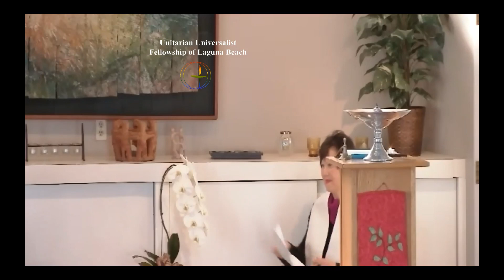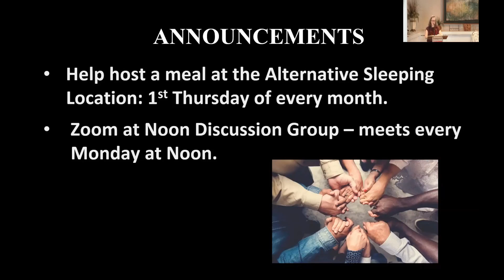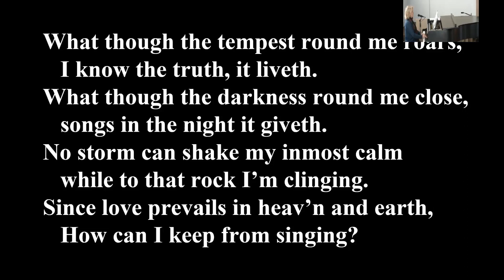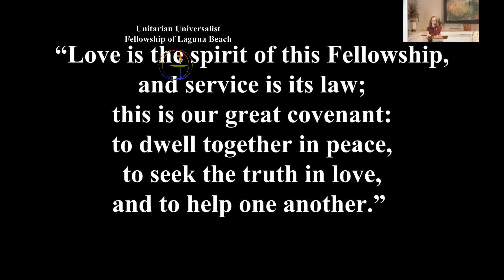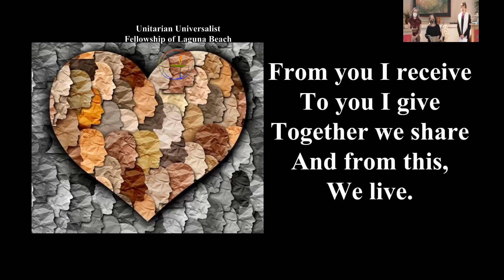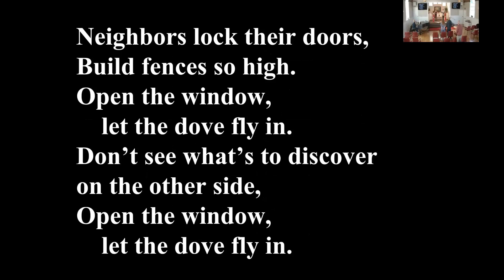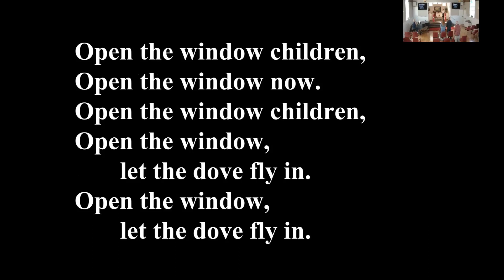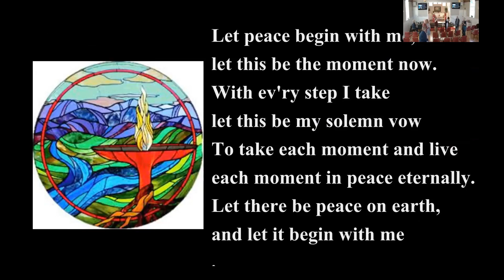REPLAY Sun, Jan 08, 2023 "REVERSE THE AGING PROCESS, EMBRACE THE CHANGE" Rev. Celia Young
"REVERSE THE AGING PROCESS, EMBRACE THE CHANGE"

Whether as an individual or an organization, the longer we have lived or the more history we have, the harder for us to change. But change is inevitable and regenerating.

Guest Speaker: Rev. Celia Young
Worship Associate: Pam Flodman
Zoom Tech: Don West Jr.
AV Techs: Pamela Flodman
Community Outreach: Kendra Romans
Building Set up & Coffee: Paul Bogdan & Candy Strock

And/or: Mail a check to UUFLB at 429 Cypress Drive, Laguna Beach, CA 92651